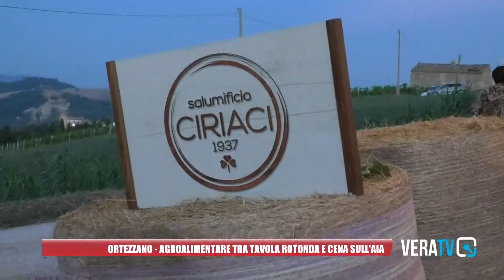Ortezzano - Agroalimentare tra tavola rotonda e cena sull'aia